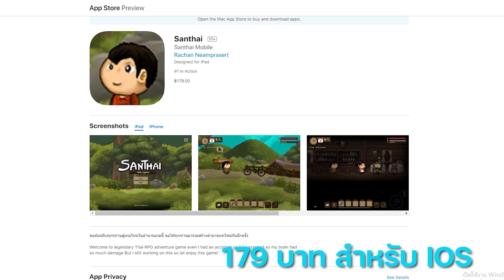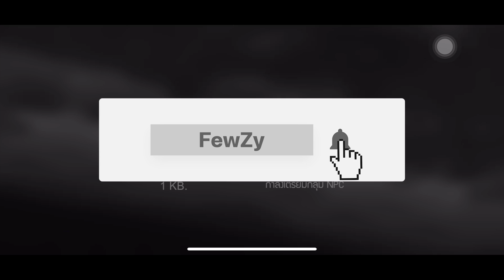รีวิวเกม สารไทยเวอร์ชั่นมือถือ [ฉบับรวบรัด]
ขอบคุณที่รับชมกันจนจบนะครับ